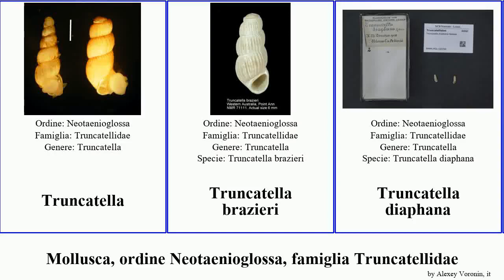Mollusca, ordine Neotaenioglossa, famiglia Truncatellidae truncatella marginata pulchella brazieri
mollusca ordine Neotaenioglossa, famiglia Truncatellidae.
mollusca of Order Neotaenioglossa Family Truncatellidae, language: it.

Truncatella
Truncatella brazieri
Truncatella diaphana
Truncatella guerinii
Truncatella marginata
Truncatella pulchella
Truncatella scalarina
Truncatella stimpsonii
Truncatella subcylindrica
Truncatella vincentiana